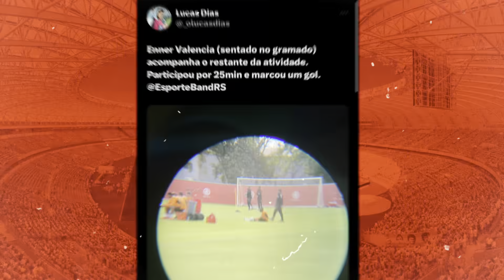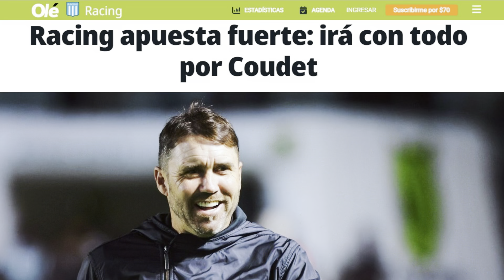INTER: PROPOSTA MILIONÁRIA PODE TIRAR COUDET DO INTER | REUNIÃO COM ELE NA ARGENTINA | CONFIANTES